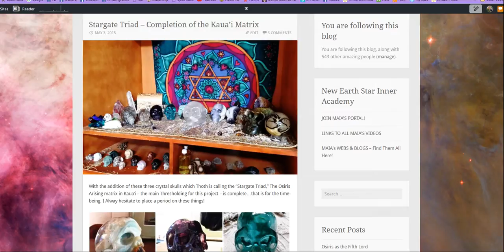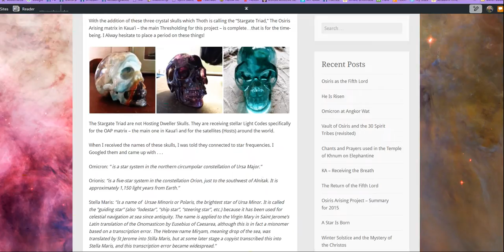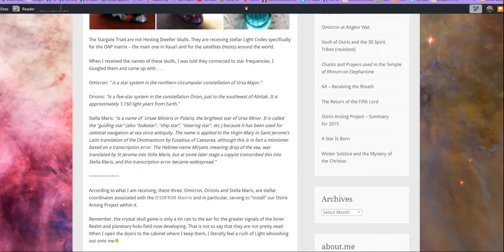Arcadia - Starstreams Part I